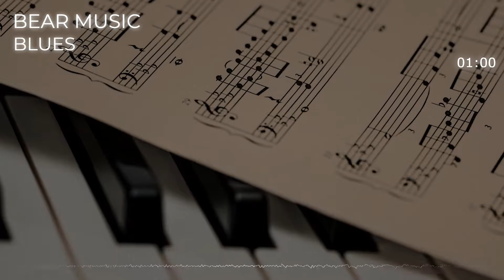Blues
(BEAR MUSIC CREDITS)

Fung Ever

Blues de Fung Ever está publicada bajo una  licencia Creative Commons.

SIGUEME PARA MAS CONTENIDO.